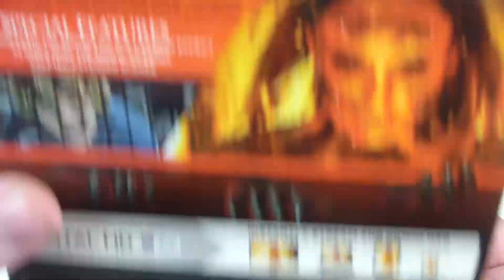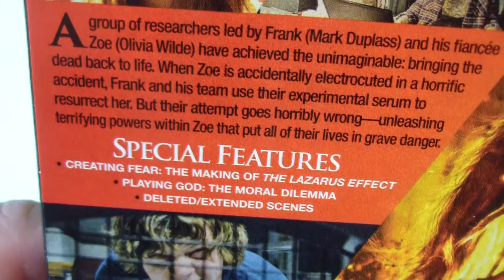The Lazarus Effect Blu-Ray Unboxing (Giveaway Ended)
The Lazarus Effect Blu-Ray/Digital HD Unboxing

- Lazarus Effect
Rated PG-13 , Runtime 83 Minutes
Rating 5.2 / 10 , Bob's Rating 5 / 10
Director David Gelb
Stars Mark Duplass , Olivia Wilde , Sarah Bolger ,
Evan Peters , Donald Glover , Ray Wise , Scott Sheldon ,
Emily Kelavos , James Earl , Amy Aquino ,
Sean T. Krishnan , Ator Tamras , Cato